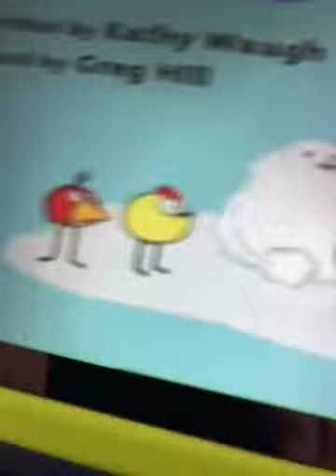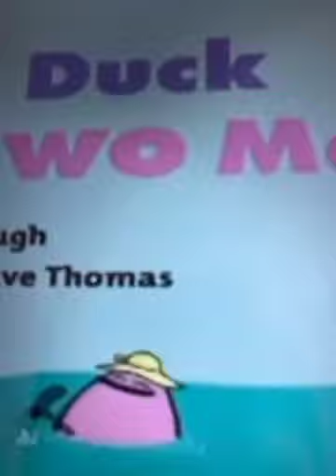Peep and the big wide world title cards part 2.